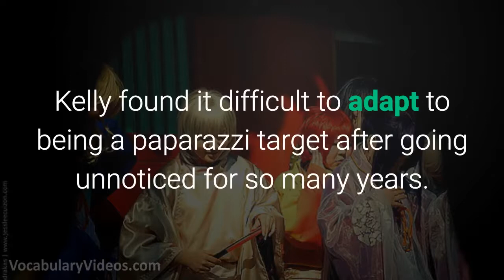🔁 Learn English Words: ADAPT - Meaning, Vocabulary with Pictures and Examples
What does Adapt mean? Learn the meaning of Adapt as we define this advanced vocabulary word with a simple definition, pictures, example sentences, English pronunciation and audio.

Adapt definition (verb) get used to something new or change to fit

Adapt pronunciation: uh-dapt

Examples of Adapt in a sentence:

1. When James relocates to a different side of the country, he will have to adapt to a new weather pattern.

2. Kelly found it difficult to adapt to being a paparazzi target after going unnoticed for so many years.

3. Because the rain came out of nowhere, we had to adapt our outdoor party to an indoor event.

4. Kurt had to adapt to cooking and cleaning for himself when his marriage crumbled.

5. After Lou lost one arm in a car accident, he had to adapt to a prosthetic limb.

Adapt synonyms and other related words for Adapt